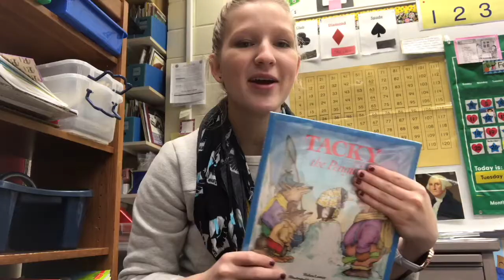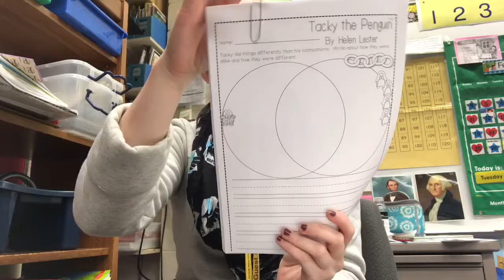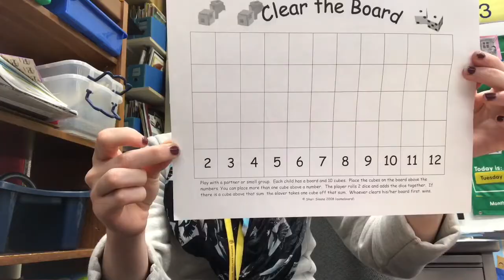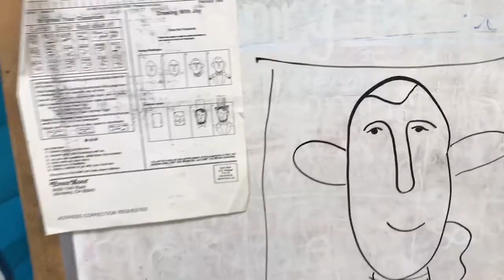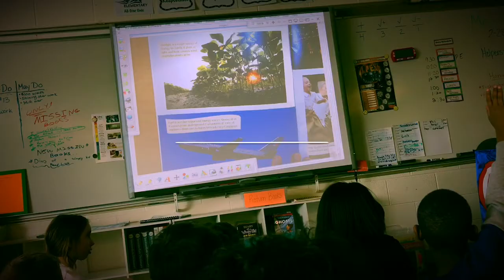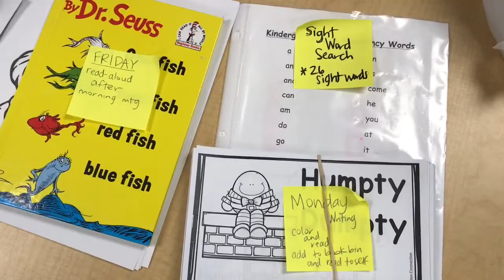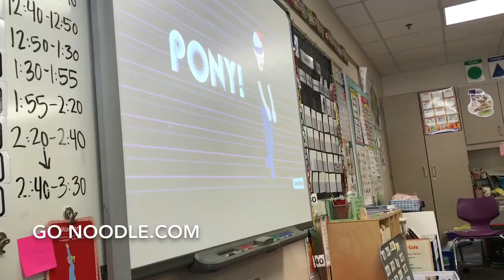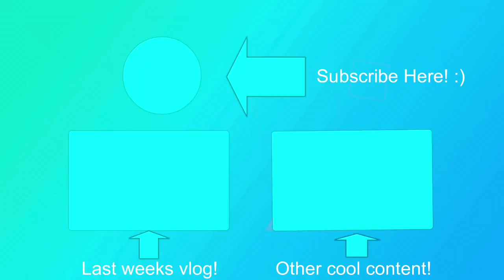GOING BACK TO MY ROOTS| Substitute Week 25